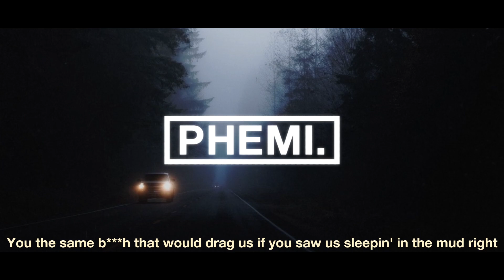Tone Sinatra - Neverland (Lyrics)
PHEMI.

Artist: Tone Sinatra
Title: Neverland

Support PHEMI.

Lyrics:
[Intro]
(Hell yeah)
(Hell yeah, yeah, yeah)
(Okay let's go)

[Hook]
I told her: "Don't tempt me"
Hit up plan b
Scoop that b***h like Wendy
Never landing
Rollin' off the candy
Now she dancin'
Don't hold that against me
It wasn't planned, she saw bands and got wild
I'm in demand like I ran from the trial
She disappeared then her man hunt her down
Said don't get lost in it all just to drown
'Fore it all come faster
Better work that out

[Verse]
Yeah
She talk too much
Now my high gone gotta re-spark my blunt
(Yeah, Yeah)
And my lean spilled gotta refill my cup
(Woo)
F**k it I'm tearin' in it up
(Woo)
Hold the trigger, not the clutch
(Grrrrr)
I done seen a lotta snake h**s and they skin was peelin' like a dutch
Been around a lotta fake h**s and I gotta tell them b s sush
You make it harder to trust
(Trust)
Had to go cop a new Brabus just to make yo s**t look like it's rust
(Skrrrrrrr)
That's a royal flush
Holy f**k
I don't bag b s, they bag us and it used to be love, now it's lust
I can't love no s**t
(Yeah, Yeah)
B***h I'm up
You the same b***h that would drag us if you saw us sleepin' in the mud right
I can show you how it was
I can show you where I was
Back when I was sleepin' on a rug
Got a brand new b***h and she the plug
Gimme drugs
(Right)

There is no need for a strike, I will remove the video instantly!